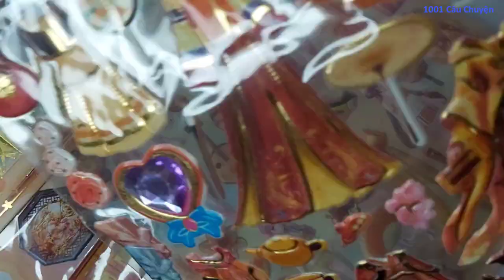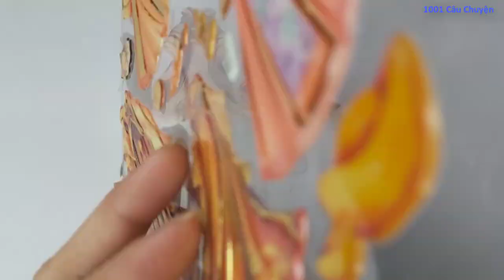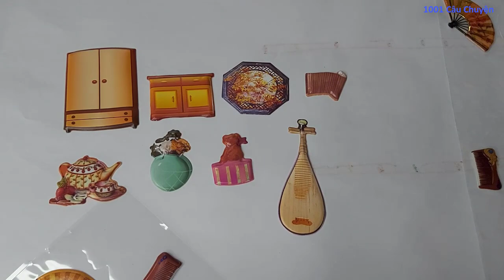Giới thiệu chi tiết bộ siêu tập váy cổ trang và phụ kiện thời cổ đại trung hoa - phim sticker